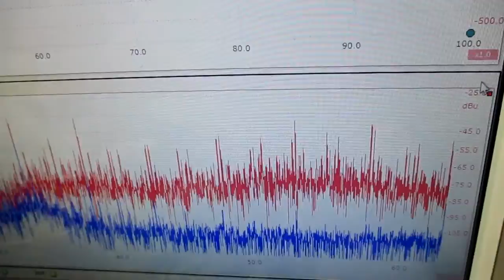メガヘルツの超音波発振制御プローブを利用した実験動画